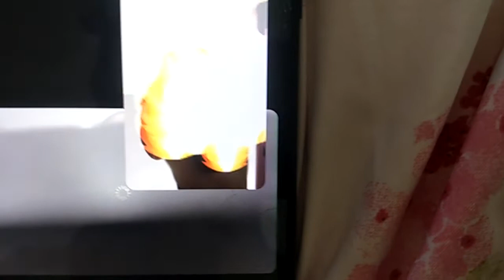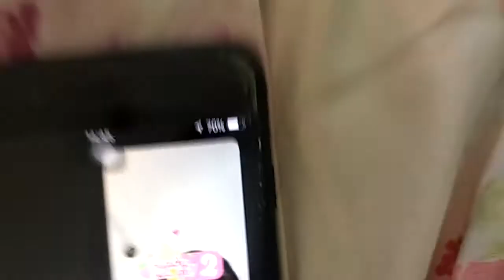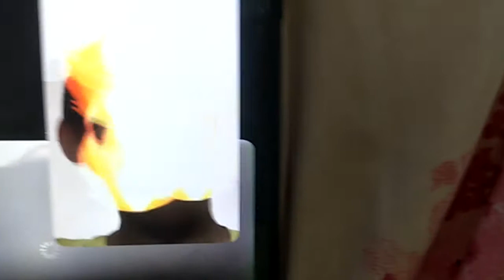Xmas party and the episode 483